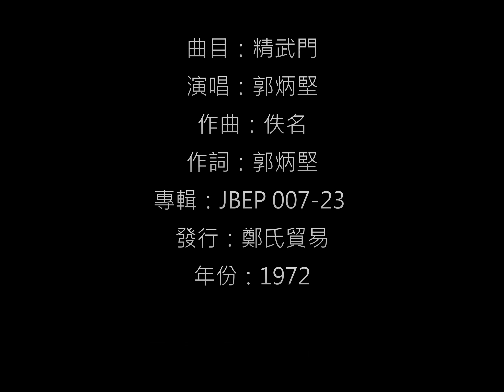郭炳堅 - 精武門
主題：精武門 / 演唱：郭炳堅
作曲：佚名 / 作詞：郭炳堅
發行：鄭氏貿易 / 編號：JBEP 007-23 / 年份：1972 / 馬來西亞